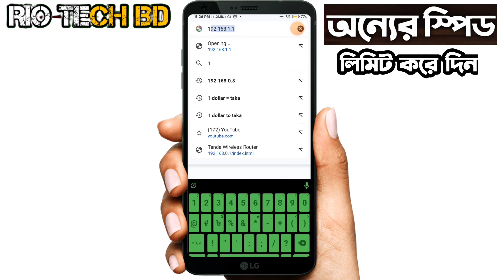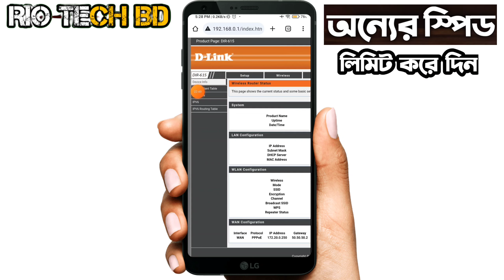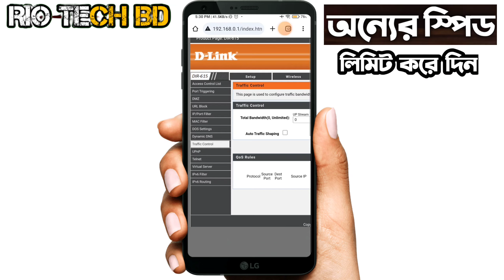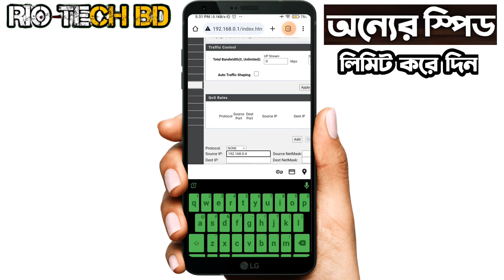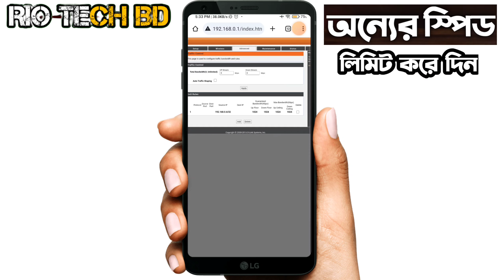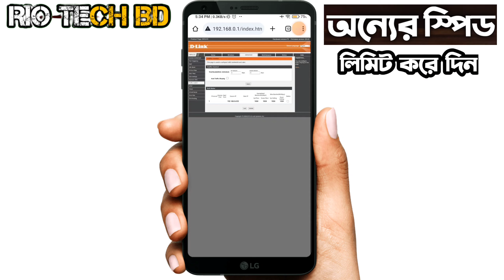D Link Router Bandwidth Control 2024 | How To D Link Router Speed Limit Bangla | Dlink Speed Control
In This Video I'm Showing : D Link Router Bandwidth Control 2024 | How To D Link Router Speed Limit Bangla | Dlink Speed Control